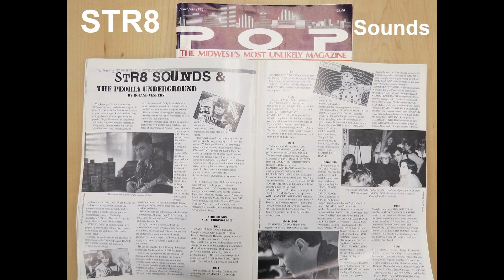STR8 SOUNDS "Stereoworld Chords"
Studio jam on Akai Force standalone music production studio & live performance instrument, Korg Kaossilator Pro Plus. Video recorded on iPad Pro.